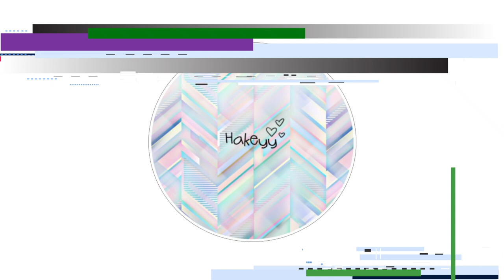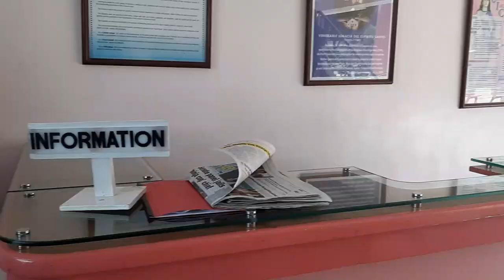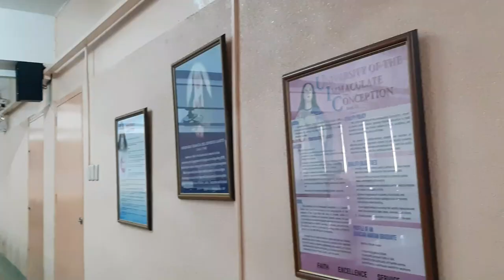University of the Immaculate Conception Annex Campus Tour | Vlog#3